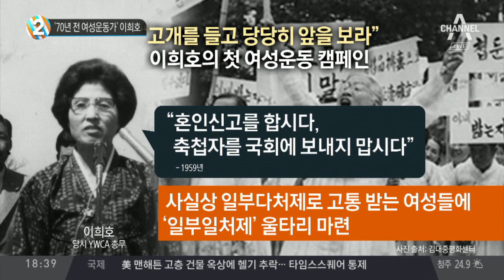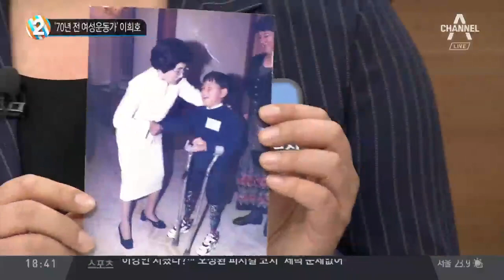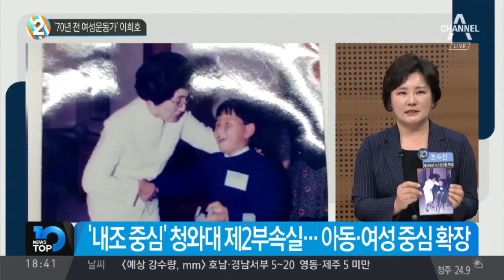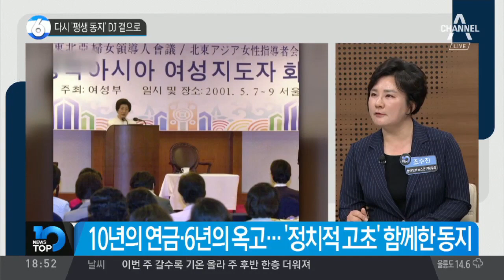‘70년 전 여성운동가’ 이희호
故 이희호, 민주진영의 대모… DJ와 반세기 '정치 여정'
'여성 인권' 없던 시대… 故 이희호, 제 1호 여성운동가
여성인권 중심에 선 이희호… '영부인' 호칭도 바꿨다